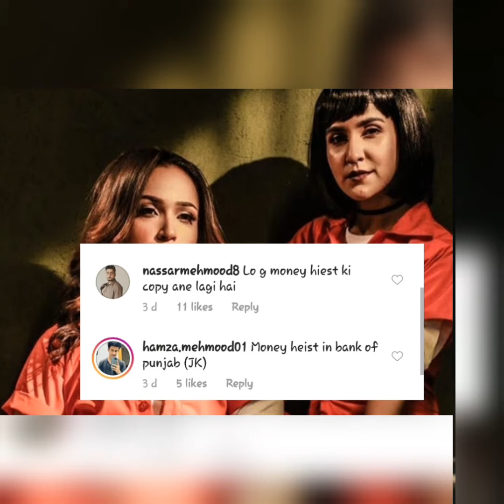Upcoming Movie 50 Coror / Saboor Aly new project goes viral